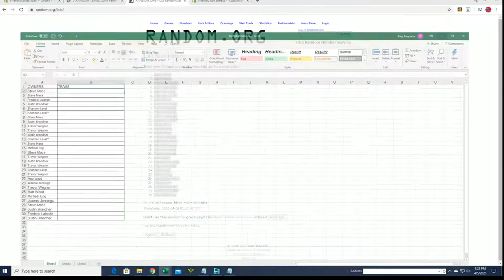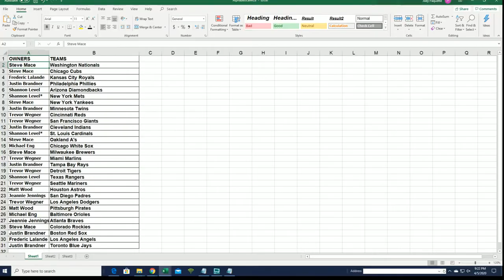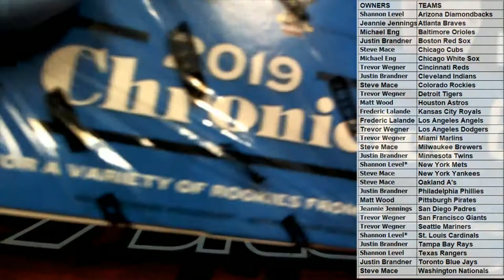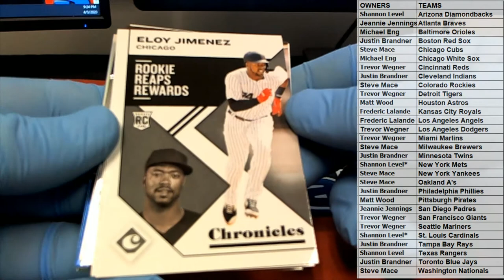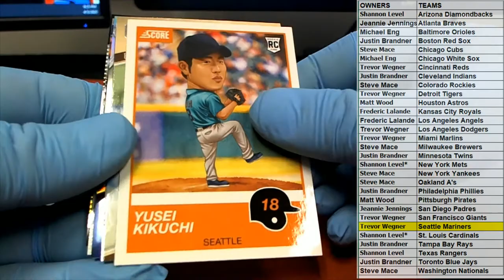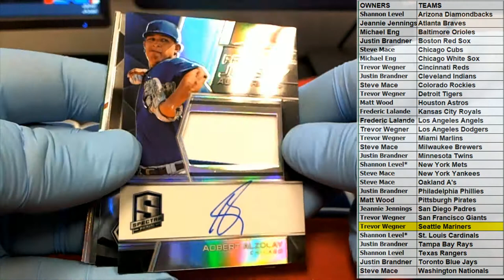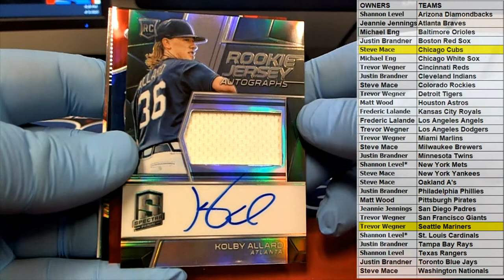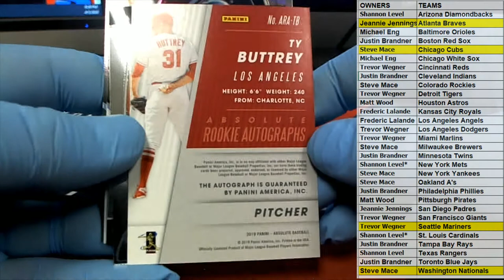2019 Panini Chronicles Baseball Hobby Box ID 19PANCHRONB680